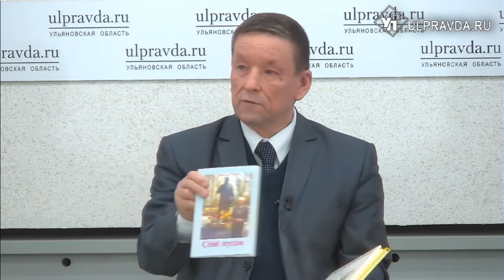В память о Юмане. В телестудии «Ульяновской правды» – чувашские литераторы